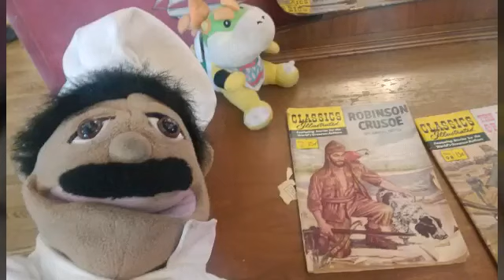SMA Christmas: Bowser Junior's Holiday Trip!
Chef Poo Poo is taking Bowser Junior on a Holiday Trip!